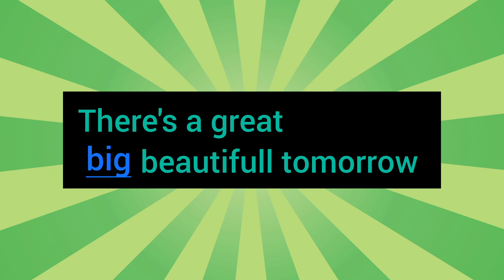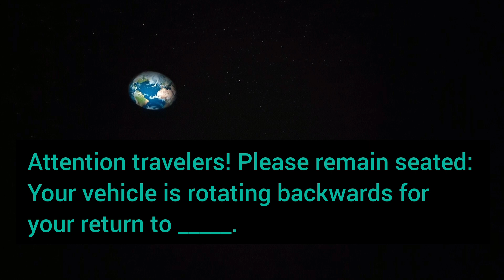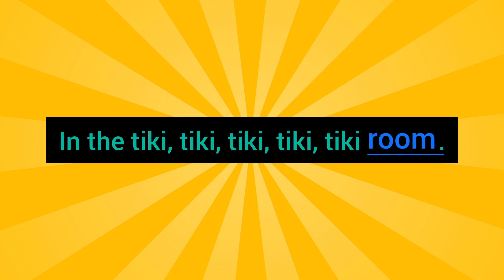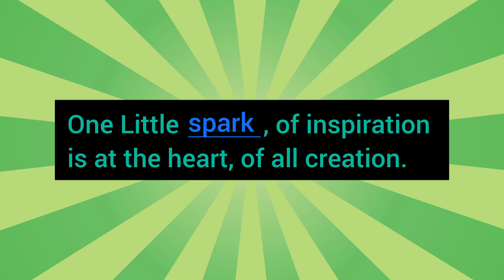Quiz : complétez les citations célèbres des parcs à thème de Walt Disney World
Connaissez-vous bien les attractions des 4 parcs de Walt Disney World? Voici un petit quiz qui vous permettra de tester vos connaissances des citations célèbres que l'ont peut entendre dans ces attractions. Le principe est simple : nous affichons à l'écran la citation avec un ou deux mots manquant et vous devez deviner la citation complète. Il y a 12 questions en tout.

Bonne chance!